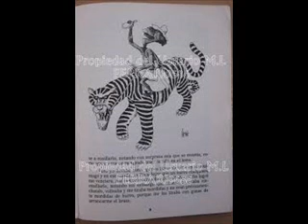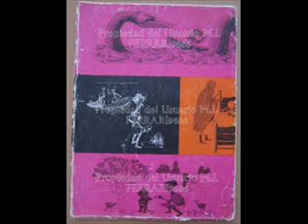EL GUILO MENTIRAS compositor jose alberto sepulveda